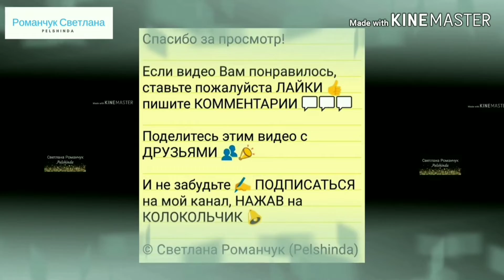Недалеко от дачи я встретила ёжика :-) Моему восхищению нет предела))))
Помочь каналу в развитии Вы можете через систему on-line расчетов WebMoney :

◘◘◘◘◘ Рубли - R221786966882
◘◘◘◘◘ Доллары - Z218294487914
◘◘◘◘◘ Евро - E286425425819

Спасибо! ♥